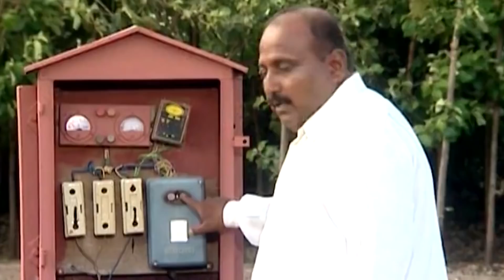शेतकऱ्याचा जुगाड पाहण्यासाठी कृषिमंत्री थेट बांधावर || ॲग्रोवन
भंगारातील टाकाऊ वस्तूंपासून शेतीतील श्रम कमी करण्यासाठी मालेगाव तालुक्यातील देवारपाडे येथील युवा शेतकरी कमलेश घुमरे याने विविध यंत्रे विकसित केली आहेत.
आमच्याशी जोडून राहण्यासाठी भेट द्या